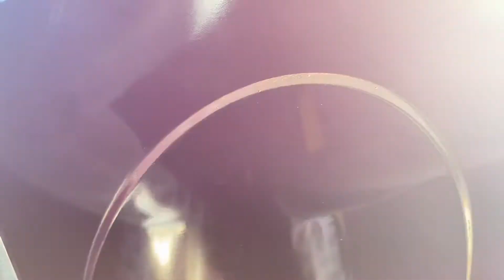44001 on the 14